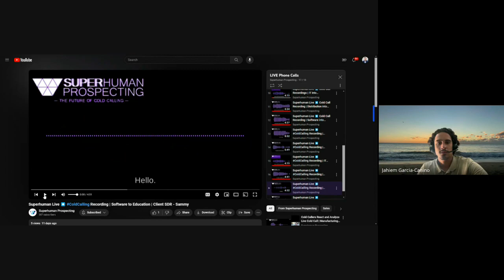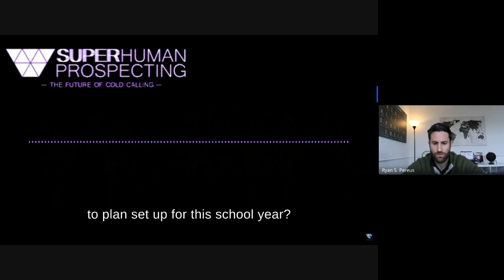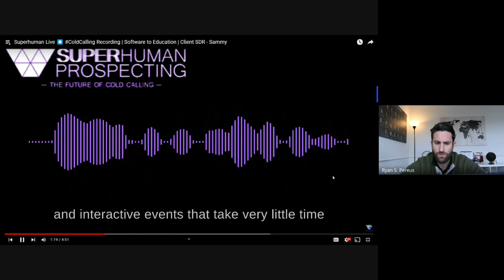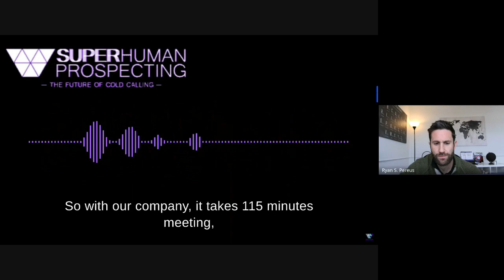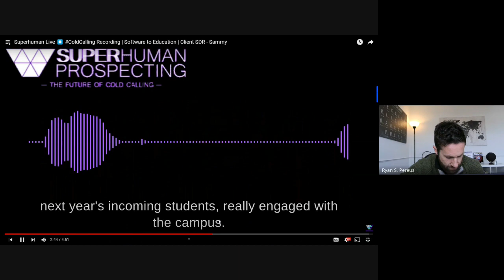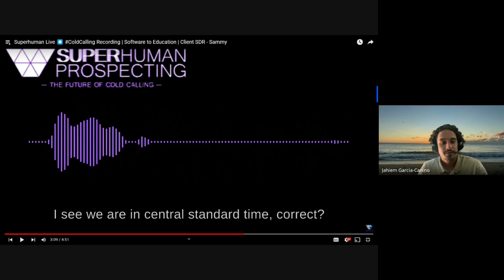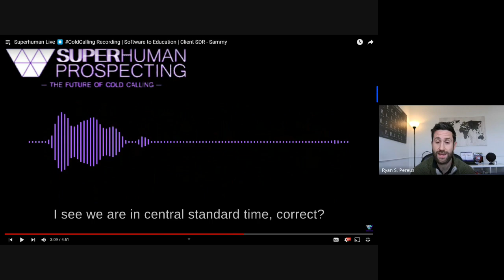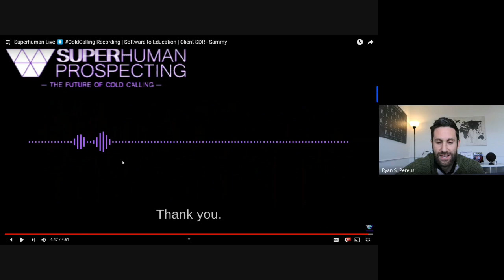Cold Callers React & Analyze Live Cold Call | Software Industry Origin into Education Target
Superhuman Prospecting (SHP) is a team of sales development professionals built to support your in-house sales team. We focus on quality by hiring experienced SDRs using a tested and thorough process. We create custom outbound prospecting campaigns focused on providing quality leads, opportunities, and sales appointments based on your specific needs and qualifications. As an extension of your sales team, Superhuman Prospecting provides constant collaboration, feedback, and data to help continuously improve and scale your sales development strategy. SHP uses the H2H method to craft cold call messages for their clients and each client SDR is trained on it before they call.